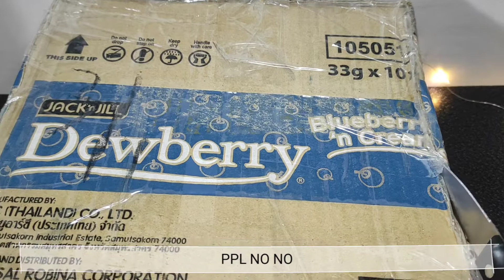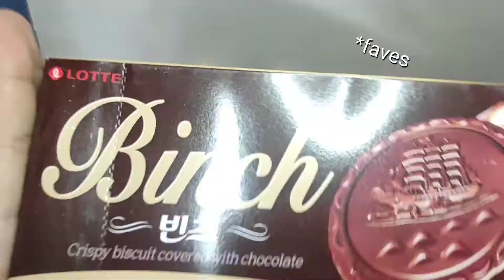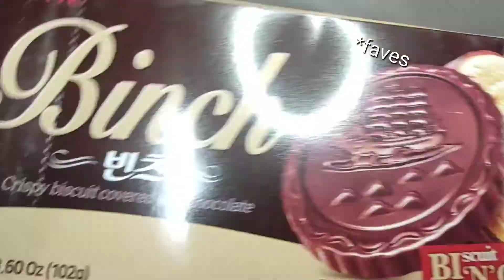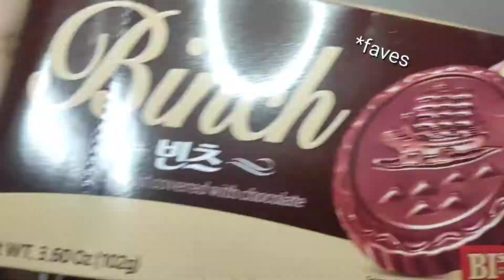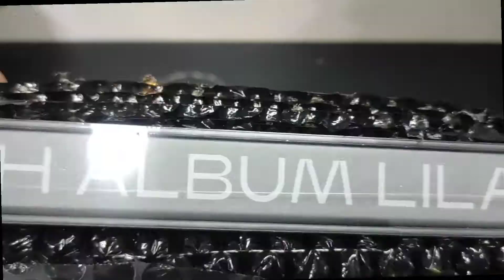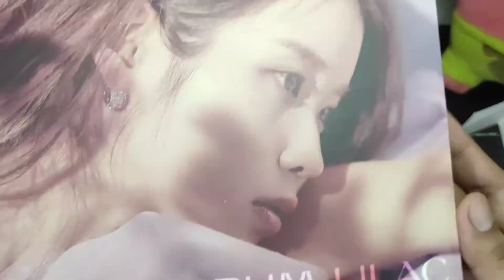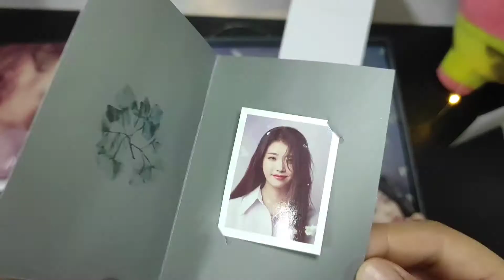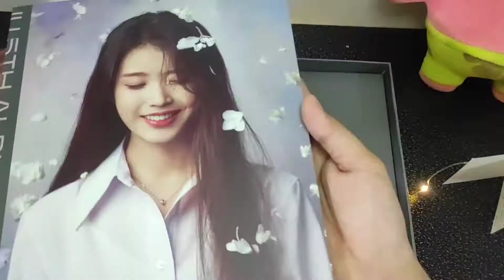IU 5TH Album 'LILAC' BYLAC version: UNBOXING (✨GA winner edition ✨)